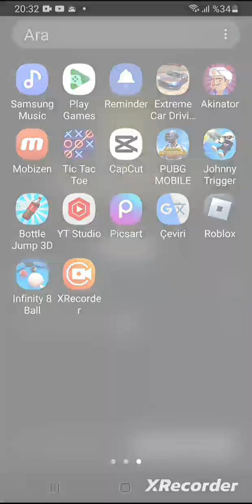Kodlu kombin gosterdik kankamla